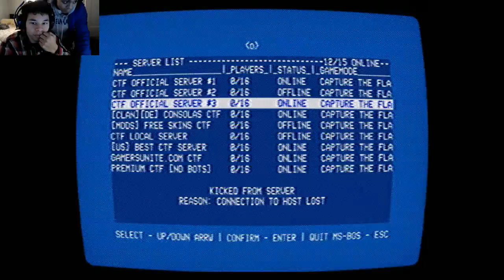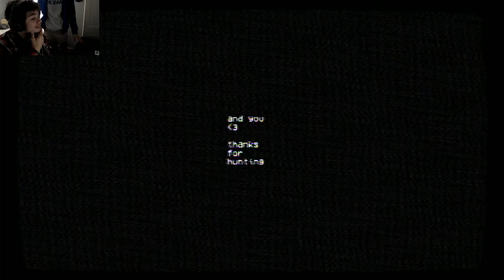LexPlay/ NO PLAYERS ONLINE/ WAS I EVER REALLY ALONE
No players are online..Join me in this venture to understand what is going on and how I get my self out of this situation... also I have a guest